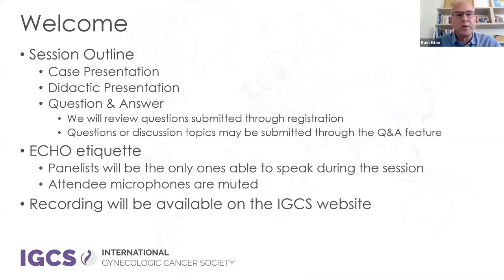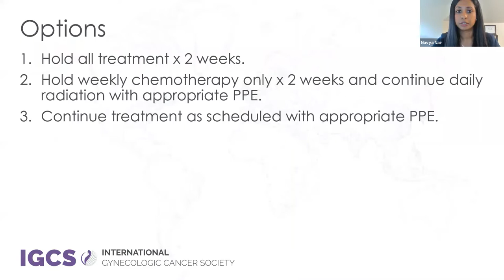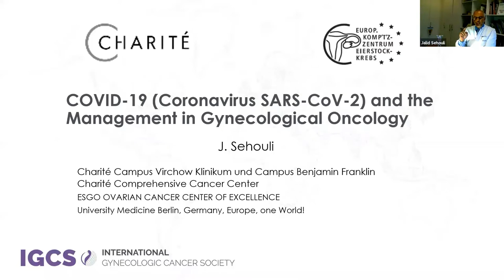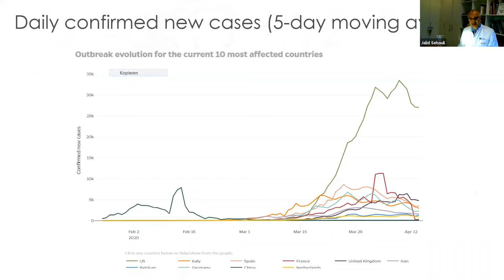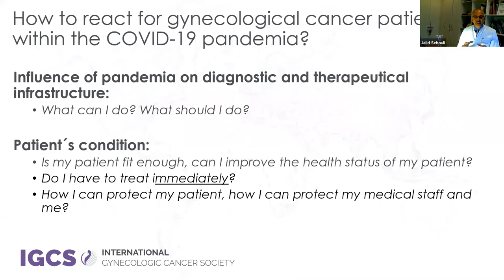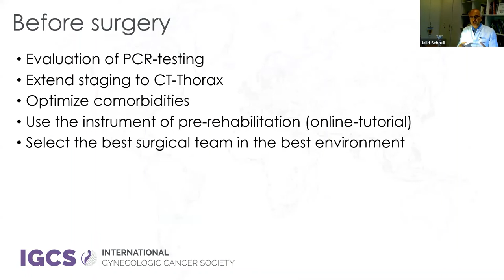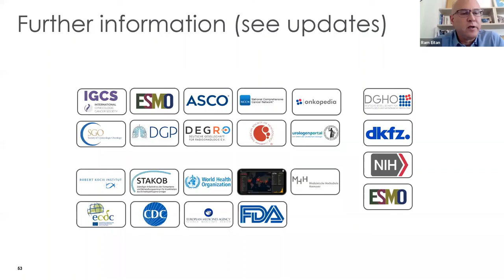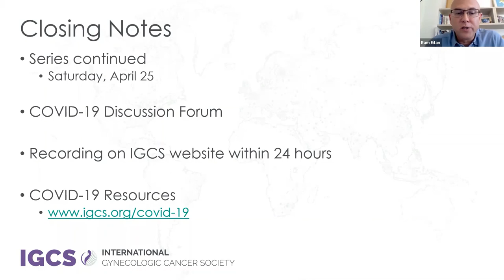IGCS Project ECHO COVID-19 Tumor Board - April 18, 2020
Moderator: Ram Eitan (Israel)

Case Presenter: Navya Nair (USA) - Issues in Management of Locally Advanced Cervical Cancer in the Era of COVID-19

Didactic Presenter: Jalid Sehouli (Germany) -  COVID-19 and the Management in Gynecological Oncology: Perspective from Charité Comprehensive Cancer Center: University Medicine Berlin

Panelists: Hennie Botha (South Africa), Ane Gerda Zahl Eriksson (Norway), Thomas Samuel Ram (Radiation Oncology, India)